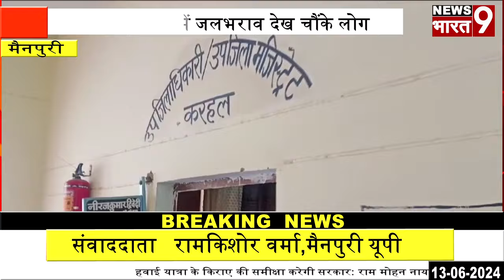जिला मैनपुरी यूपी के करहल नगर पंचायत में चैयरमेन अब्दुल नईम के बिकास कार्य दबंगों को रास नहीं आ रहे